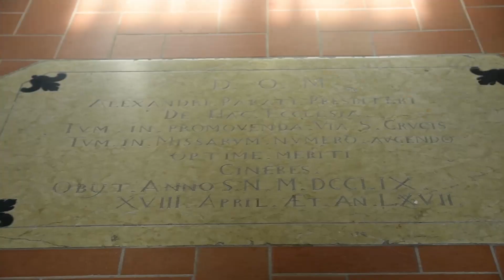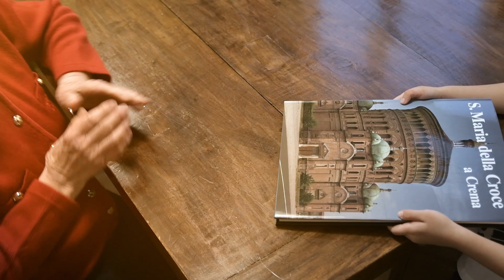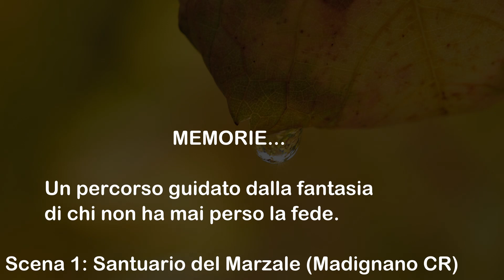Memorie...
un viaggio con la fantasia di chi non ha mai perso la fede.

👉 Nikon D7500
👉 Sigma 17-50mm F2.8 EX DC OS HSM
👉 Manfrotto MKBFRA4GTXP-BH Befree